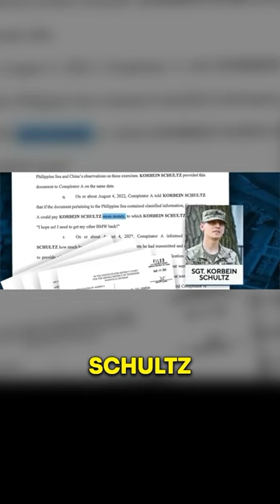U.S. soldier SOLD military DOCUMENTS for BMW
U.S. Army soldier and intelligence analyst Sergeant Korbein Schultz has allegedly  been arrested and charged with selling sensitive military documents to a Chinese counterpart. The full video will be in the description below.

Credit: @CBSNews